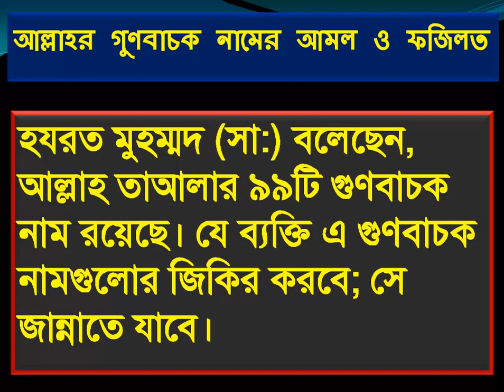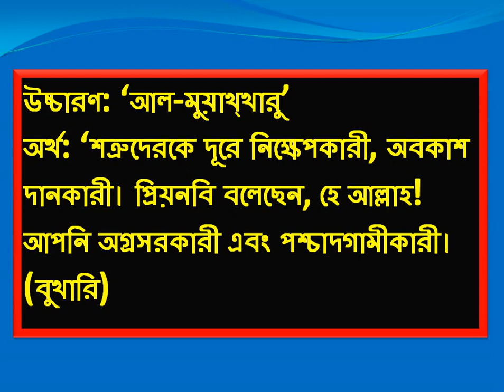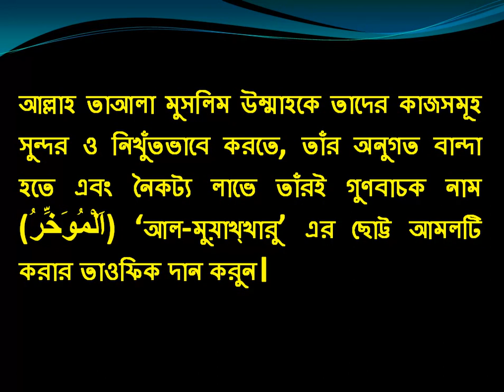আল্লাহর ৯৯ টি গুণবাচক নামের আমল ও তার ফজিলাত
আল্লাহর অনুগত হওয়ার ফজিলাত